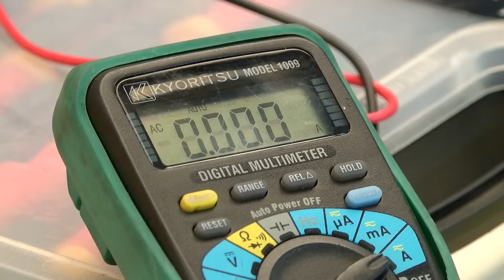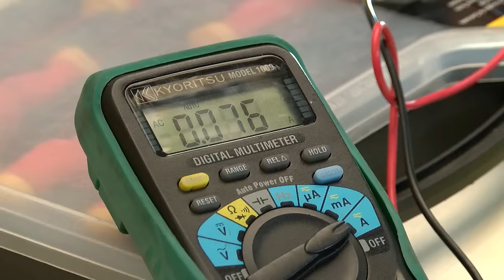Cuales son los Tipos de Bombillos y sus Usos en el Hogar - Hogar Tv por Juan Gonzalo Angel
na lámpara de incandescencia o lámpara incandescente1 es un dispositivo que produce luz mediante el calentamiento por efecto Joule de un filamento metálico, en concreto de wolframio, hasta ponerlo al rojo blanco, mediante el paso de corriente eléctrica. Con la tecnología existente, actualmente se considera poco eficiente, ya que el 85 % de la electricidad que consume la transforma en calor y solo el 15 % restante en luz.